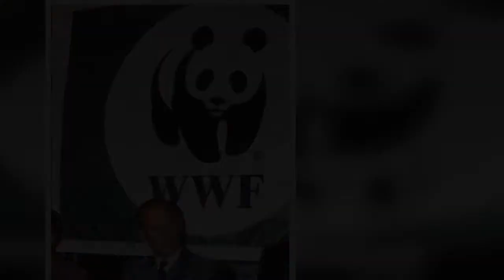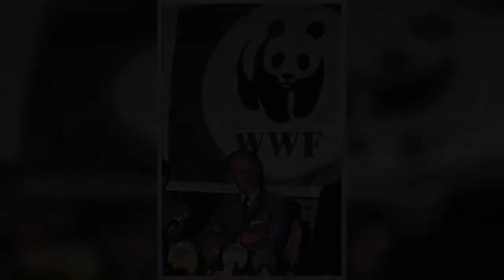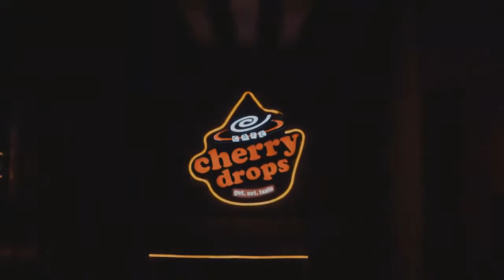Prince Charles continues Prince Philip's legacy as he unveils blueprint to save the ocean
Prince Charles has recorded a speech that will be shown at the Our Ocean conference, demonstrating the future King's commitment to a cause that was always close to the heart of his late father Prince Philip, Duke of Edinburgh. In his speech, Charles will warn the decline in the health of waters across the globe is "dire" and the "consequences of inaction and 'business as usual' are unimaginable". The conference is being hosted by the US and Palau, an archipelago of more than 500 Pacific Ocean islands. Prince Charles will call for a "global alliance" between private, public and NGO bodies to protect the world's oceans for generations to come in his speech at the two-day summit. Charles will   ...